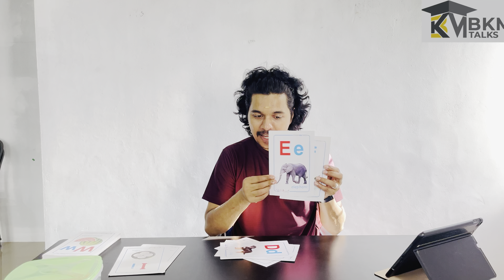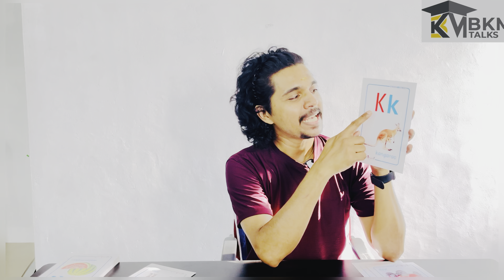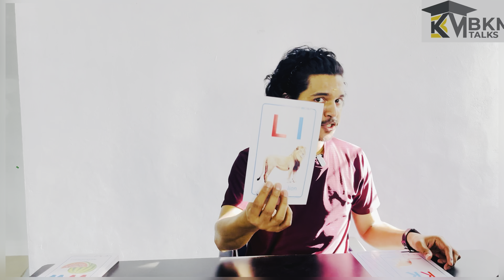Teaching Tips:phonic sounds ||LKG lessons||beginners||Reading||Foundational Stage